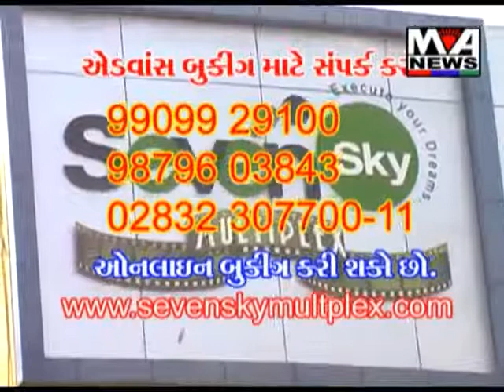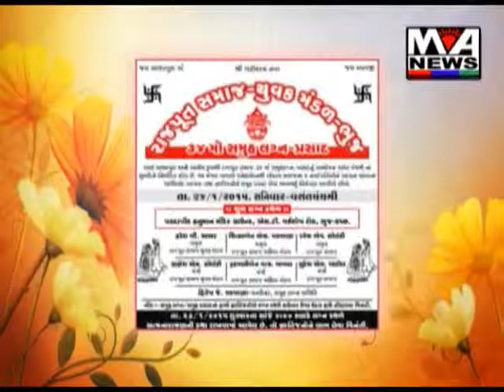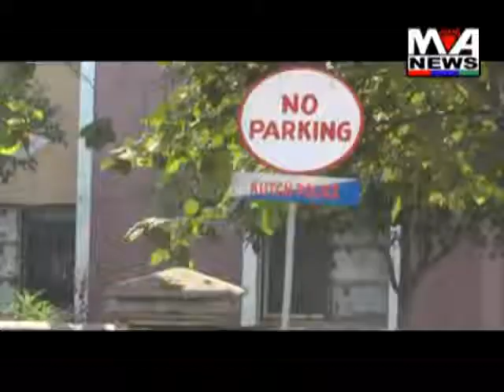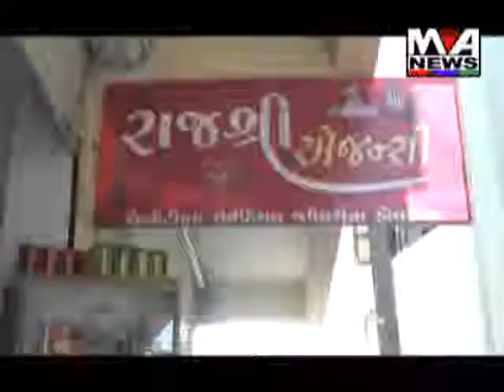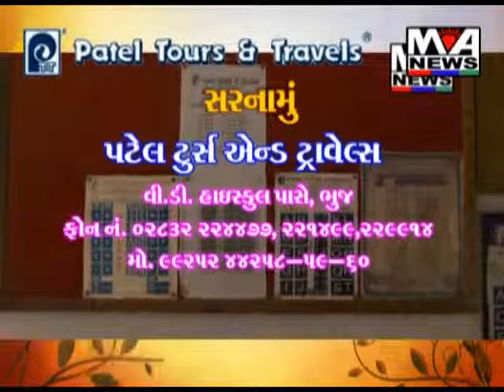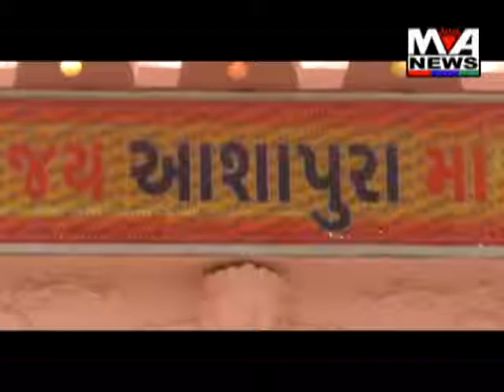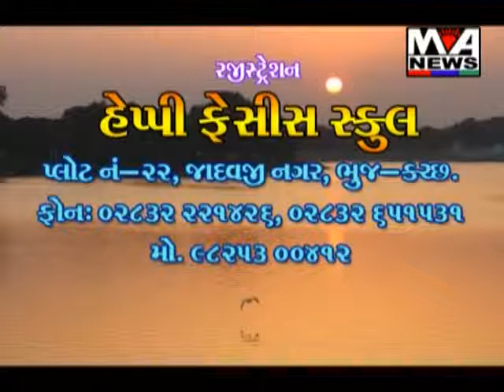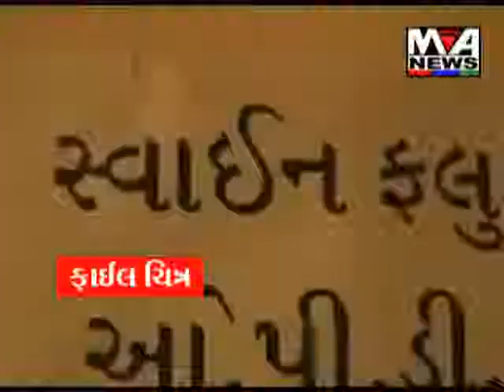MAA ASHAPURA NEWS JANUARY 23 2015